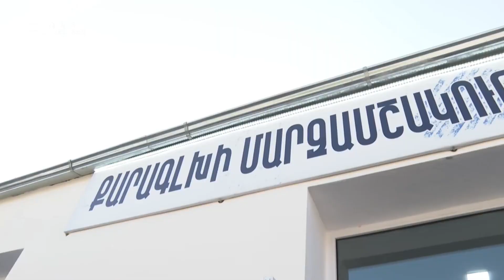Բարով եք եկել․ վարչապետը շրջայց է կատարել Քարագլխի մարզամշակութային վերանորոգված կենտրոն